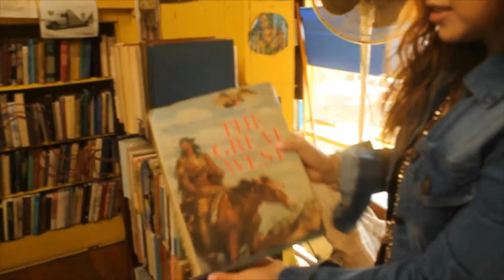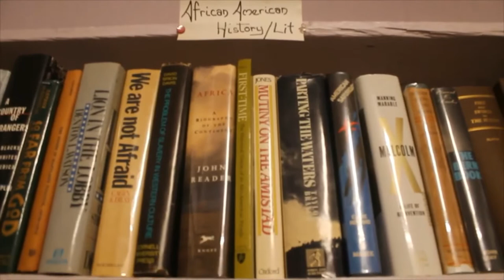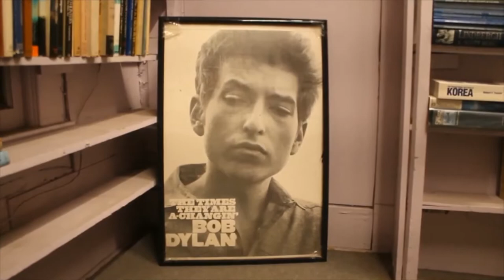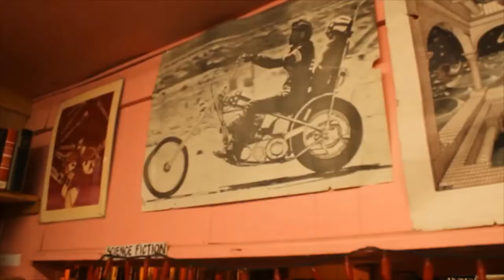Antiquarian book shop - oldest bookstore in San Antonio, TX (now closed)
We visited the Antiquarian bookstore in San Antonio. It is located on Broadway just north of downtown.